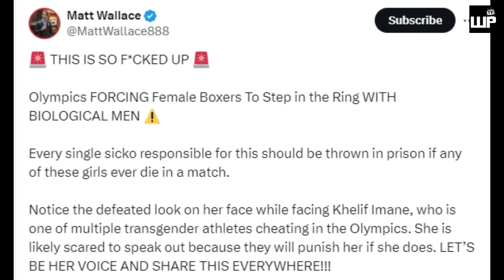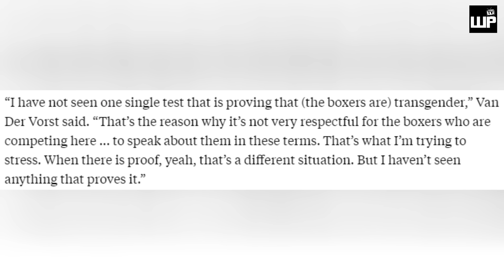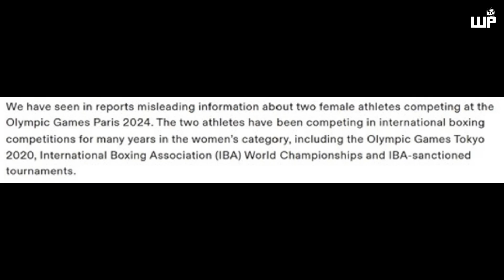TRENDING: Buong Mundo na ang GALIT sa Ginawa ng Olympics | Pino PROTESTA na si Khelif Imane